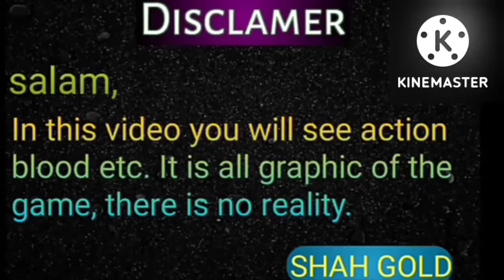Gta Vice City | Martha's Mug Shot Mission | Flim Studio Mission | Tony Bhai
Gta Vice City | Martha's Mug Shot Mission | Flim Studio Mission | Tony Bhai - ‎@SHAH GOLD

martha mug shot mission in gta vice city
gta vice city mission martha mug shot
gta mission flim studio
flim studio mission martha mug shot
vice city mission martha mug shot
martha mug shot mission
gta vice city
shah gold gaming
tony bhai

is videoe me hum ne flim studio ka 1 mission kya hai jis ka name hai martha mug shot us mission ko complate kya hai tu video last tak dekhna...channel ko subcribe kardena like share karna na bholna...shukriya